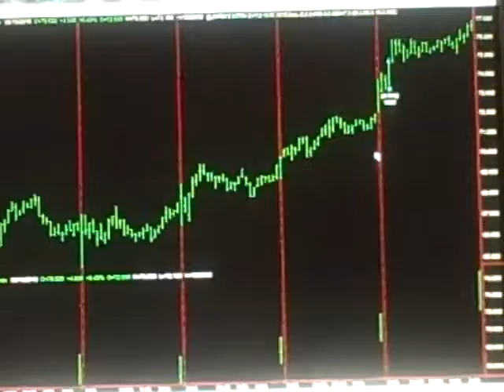Today Stock Market